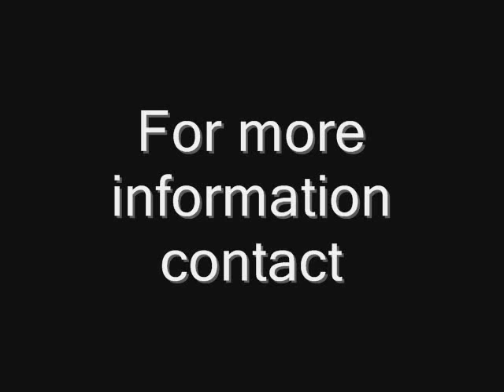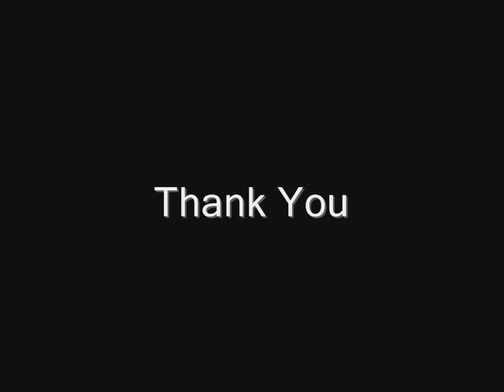SSD Beef Gut Processing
SSD produce the optimum systems for producing ribbons from Beef Gut. The end product being the base material for (cat gut) sutures, sports and musical instrument strings.